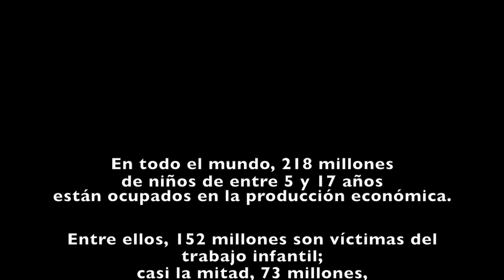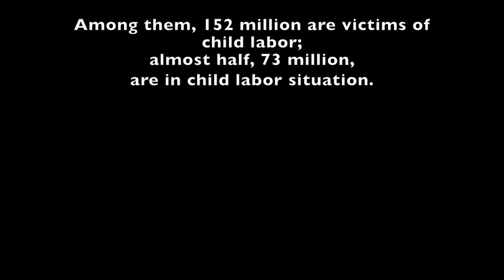El sueño de unos, la vergüenza de todos - Los mandamientos de Nacho Vidal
En todo el mundo, 218 millones de niños de entre 5 y 17 años están ocupados en la producción económica. Entre ellos, 152 millones son víctimas del trabajo infantil; casi la mitad, 73 millones, están en situación de trabajo infantil peligroso.

Worldwide, 218 million children between the ages of 5 and 17 are engaged in economic production. Among them, 152 million are victims of child labor; almost half, 73 million, are in hazardous child labor situations.